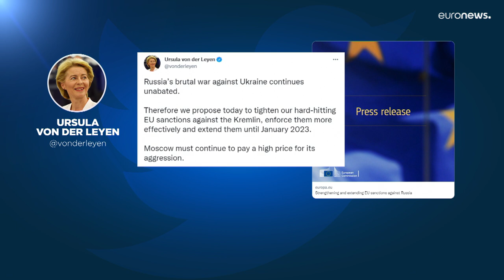La UE sancionará las importaciones de oro de Rusia en el nuevo paquete que prepara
La Unión Europea pretende restringir las importaciones de oro ruso en el marco de una actualización de las sanciones que está preparando contra Rusia por la invasión.